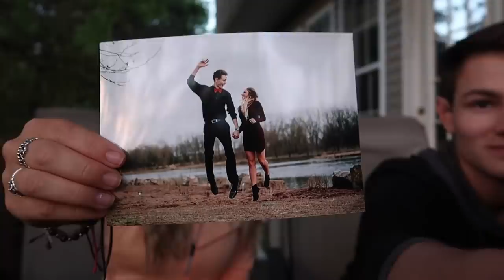Making a Time Capsule with my boyfriend!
OBVIOUSLY this video was filmed before dallin left, but I thought I should post it anyway! I hope it was entertaining hehe. I miss Dallin a lot so it was really hard to edit this video, but I hope you enjoyed.

*Social Media*
Dote: sydney mcgee *Code-SYDM

MAILING ADDRESS:
222 E Republic Rd, Springfield, MO 65807